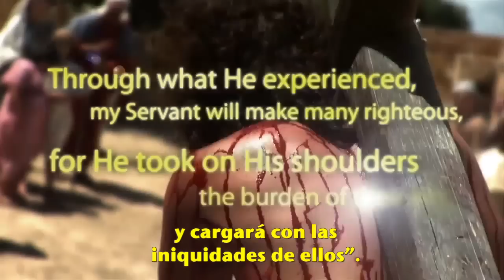El peso de la Cruz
El peso de la cruz... por todo el mundo.